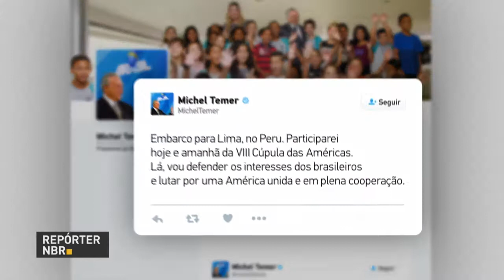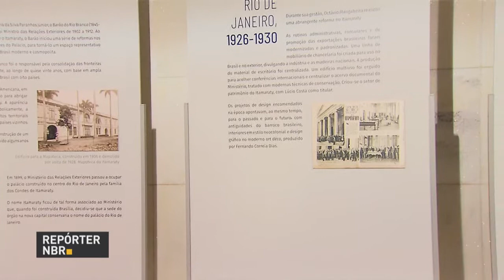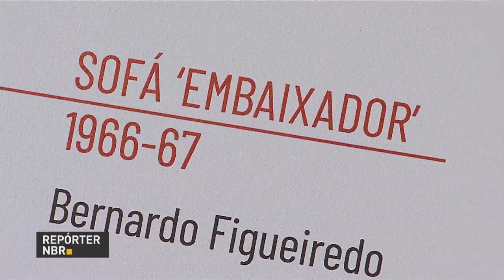BOLETIM REPÓRTER NBR 15h - 13 de abril de 2018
REPÓRTER NBR 15h - 13.04.18: O presidente Michel Temer embarcou na manhã desta sexta-feira (13) para Lima, no Peru, onde participa da Cúpula das Américas. E conheça a exposição de 100 peças do acervo do Ministério das Relações Exteriores que mostra que fazer diplomacia também é manter, divulgar e promover a obra de arquitetos, artistas e designers brasileiros.